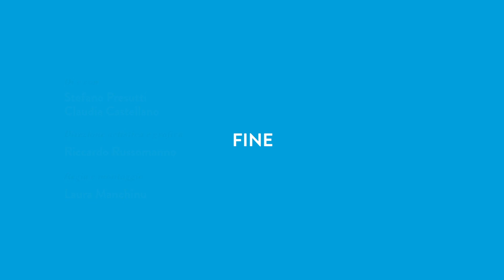Italian language lessons: Video 8 - Permesso [1st series] / Basic Italian words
Permesso is the Italian word for passing through the crowd... And much more! Discover its history and etimo, its true meaning and its correct use!

“Con parole nostre" is a practical guide written by Stefano Presutti conceived to learn the basic words of Italian language.
It is a series of Italian video lessons, with Italian and English subtitles, and useful language exercises downloadable on our website.

Italica School: More than a school of language, more than a sightseeing tour. Let us lead you to the heart of Italy.

- ITA Language Identity Culture Arts – in Rome and in Sardinia.